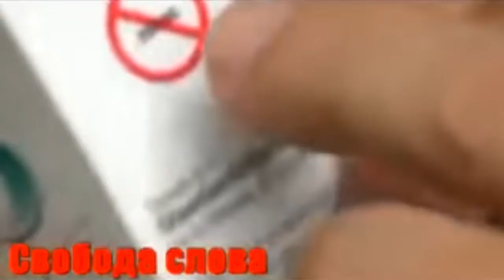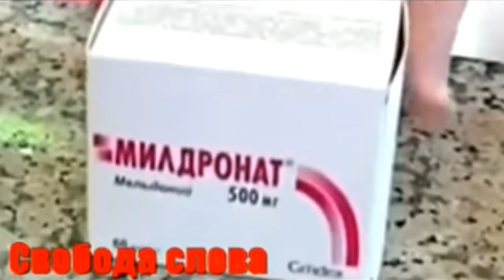РУССКИЙ ГЕНЕРАЛ ПООБЕЩАЛ ОТОМСТИТЬ ЗА СВОИХ РЕБЯТ.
Новости в Мире
Новости в Мире YouTube
Самые Последние Новости
Самые Последние Новости Мира Сегодня
Последние Новости Мира Сегодня СРОЧНО
Последние Новости
Новости Казахстана
Новости России
Свежие новости мира
НОВОСТИ МИРА смотреть всем
Последние Новости Мира СРОЧНО
Китай готовится к
последние новости в мире и россии
самые интересные новости в мире
новости мира видео
новости мира и россии сегодня на данный час видео
новости мира сегодня свежие события
новости мира сегодня лента
новости мира и украины
мировые новости последнего часа
Самые свежие новости